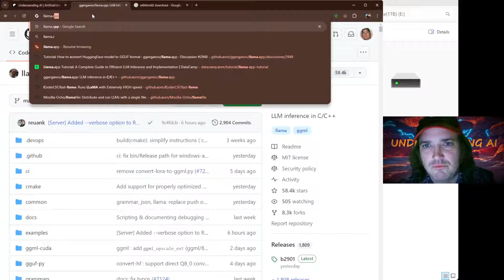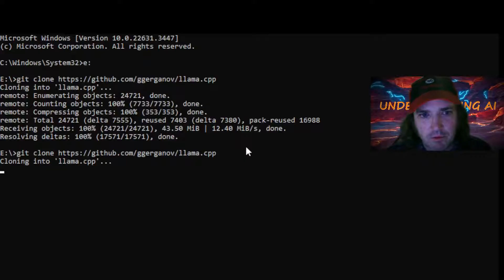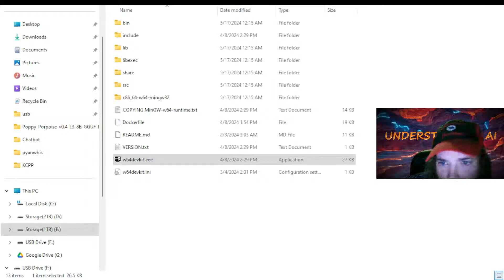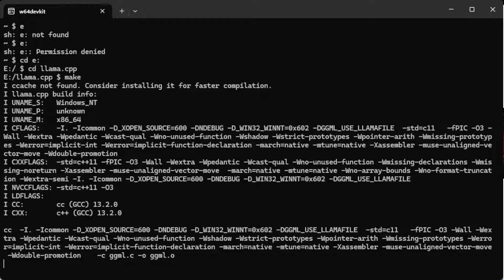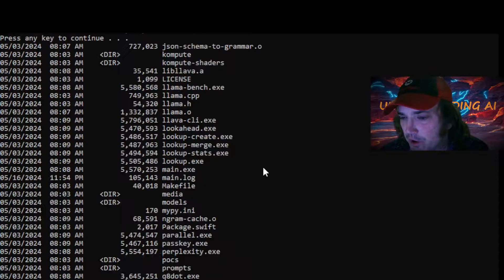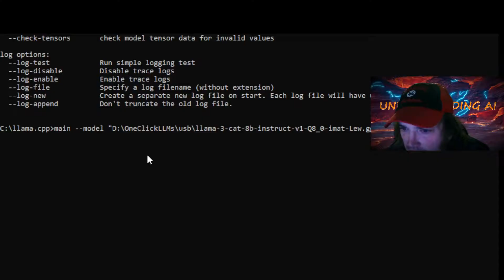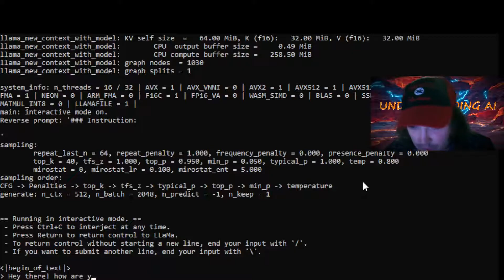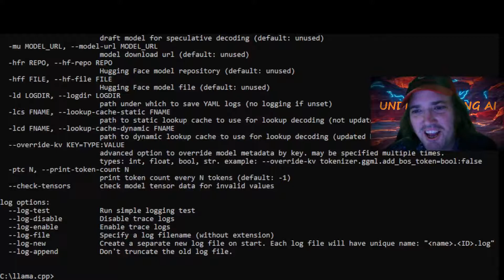Installing Llama cpp on Windows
We walk through a local build of Llama.cpp on a Windows machine! And we use the word "build" because it's not just a download and install but rather a download and build from source. Very cool process!

Llama.cpp is a command line inference engine and the basis for many of the user-interfaces that you will find yourself using.

Being lightweight, llama.cpp can run on Android devices, old-machines, and absolutely blaze on machines with 8+gb of VRAM.

You will need the Github CLI installed